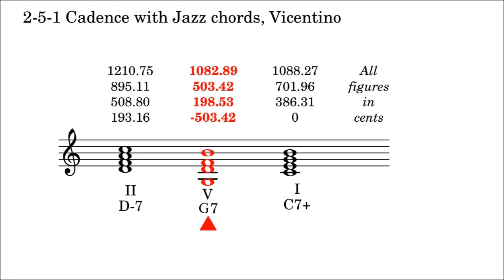2-5-1 Jazz Cadence in Four Tunings: 12edo, Pythagorean, Meantone, Vicentino Adaptive JI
The 2-5-1 (aka ii-V-I) chord progression, with Jazz seventh chords, in 12-equal, Pythagorean, Meantone, Vicentino Adaptive Just Intonation. Cents figures are shown. Tuned by Scala, implemented by SynthFont.